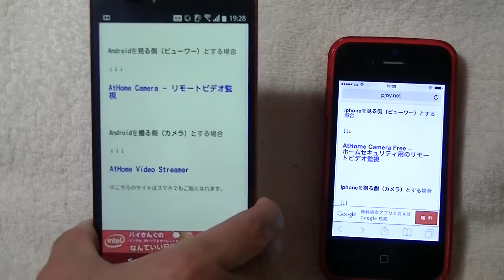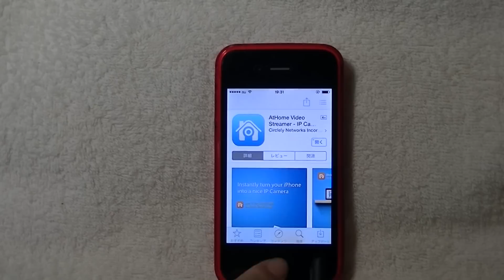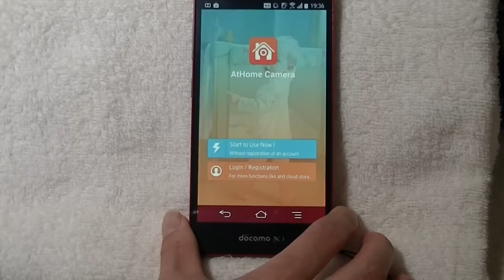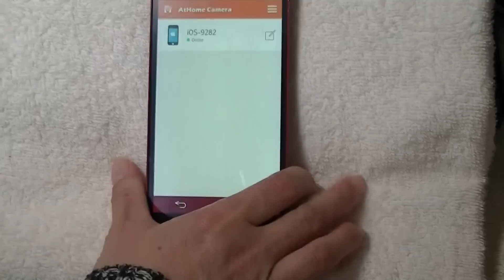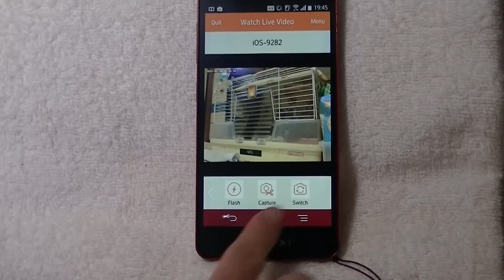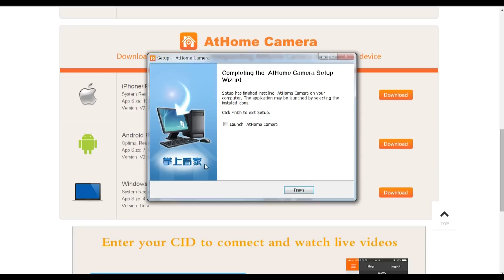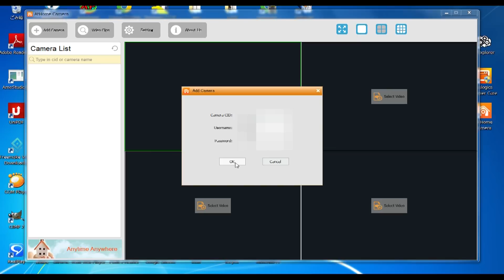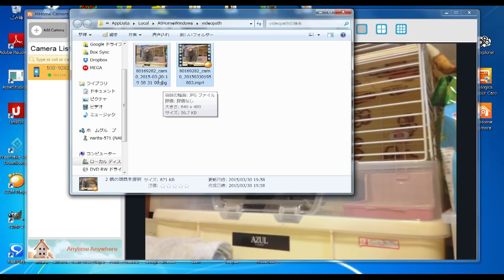リモートビデオ監視カメラ「At Home Camera」スマホ・パソコンにも対応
カメラとして撮る端末、ビューワーとして見る側の端末が
Android、iphoneのスマホや、タブレットはもちろん、
パソコンもせってできるマルチな監視カメラアプリ。
動画保存、静止画保存もできて、無料で使える高性能なアプリです。